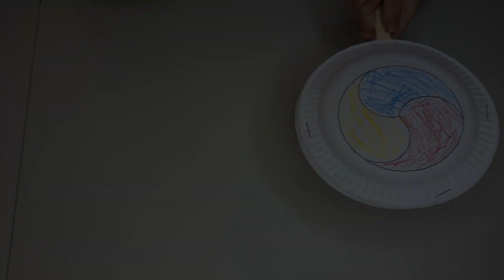How to make the Korean traditional drum Sogo at home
What you'll need:
* 2 paper plates
* 1 popsicle stick
* 1 wooden stick or dowel
* 2 Taegeuk symbols colored red, yellow, and blue
* Some tape, glue stick, scissors, and a stapler